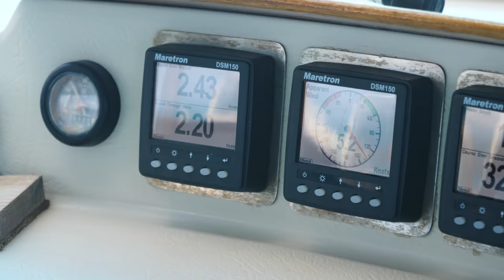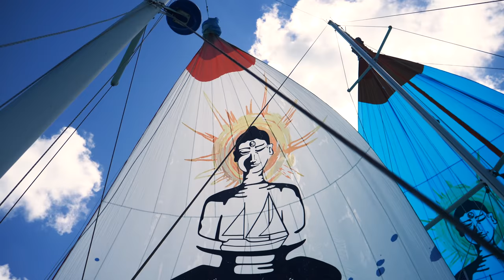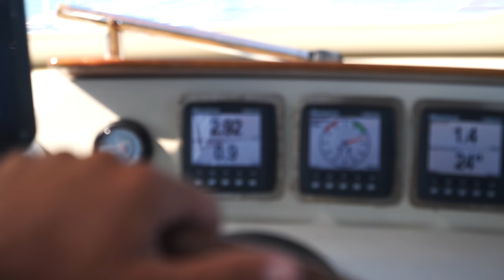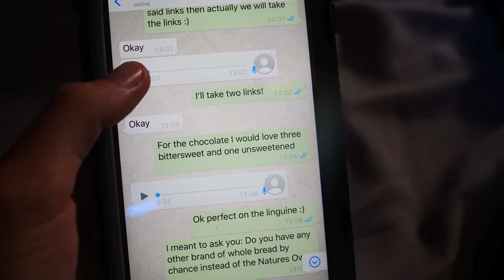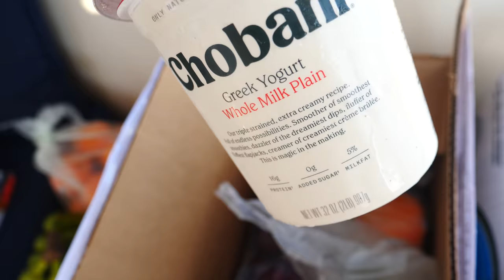How long can we survive out here? Sailing Vessel Delos Ep. 279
Our food is running low and the Bahamas is on lock down,  but we have a plan...  We begin our 59th day of isolation with an absolutely amazing sail flying both spinnakers as we move to a new uninhabited island. Running low on food Brian goes spearfishing but we're nearly out of fresh food for Sierra so after a week of preparation and planning we cross our fingers that the Mailboat arriving to a nearby island will have some food boxes with our name on it. I like how Brian summed up the day - “Most exhausting but single coolest grocery shopping I’ve ever done.”

Sending much love to you all.  XXOO- Brian, Kazza, and The Little Nugget